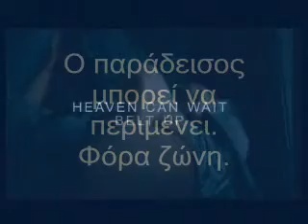belt up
please bet up